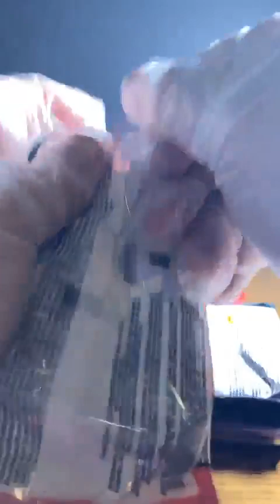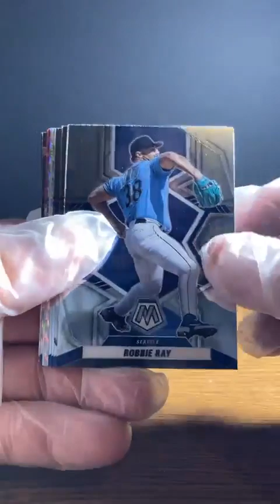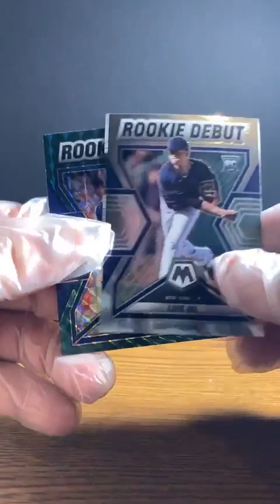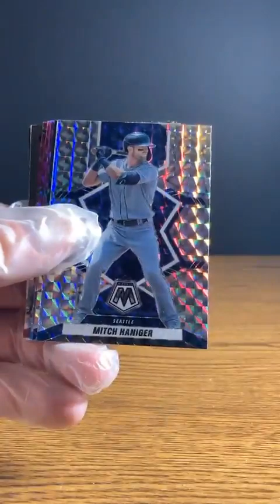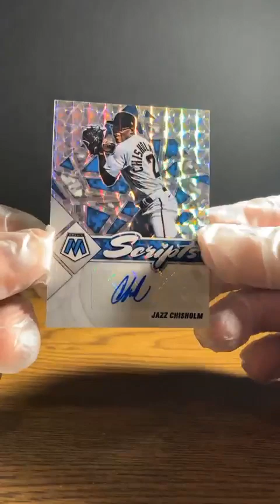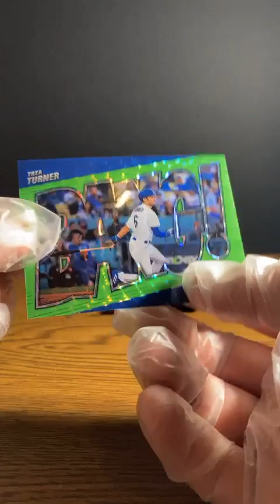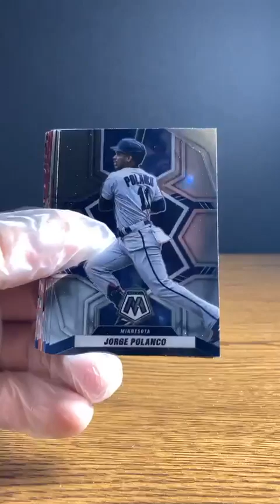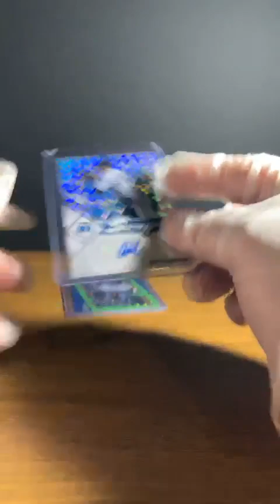2022 Mosaic Baseball Multi-Pack Box (3/8)